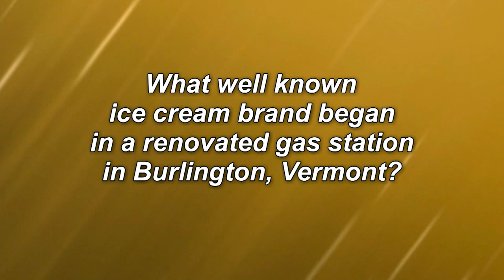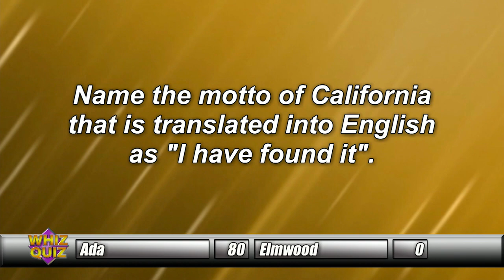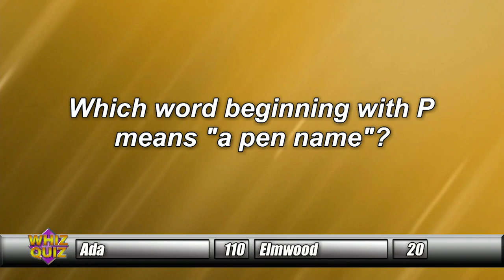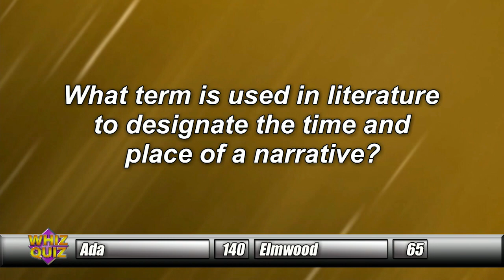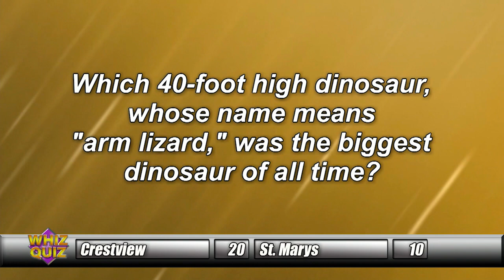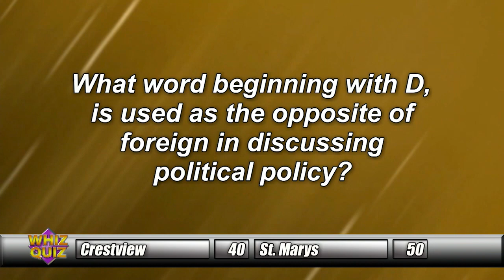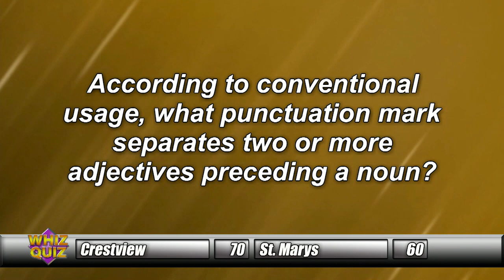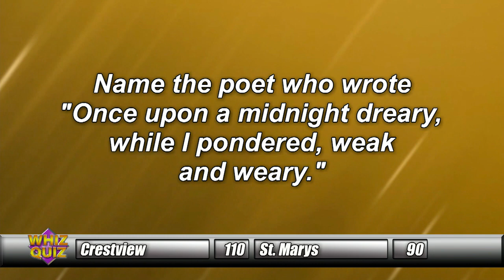Whiz Quiz 2020 Tournament, Ada, Elmwood, Crestview, St. Marys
Welcome to week 1 in the quarterfinal play for the TV-44  2020 Whiz Quiz High School Tournament.

In this episode: Ada vs. Elmwood & Crestview vs. St. Marys. Don't miss the previous 4 weeks, found right here on our youtube page!